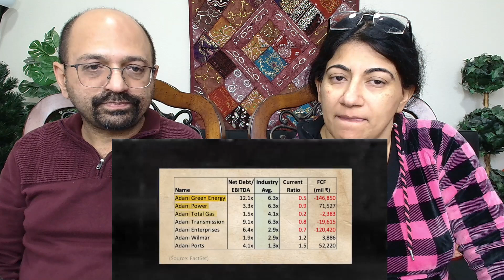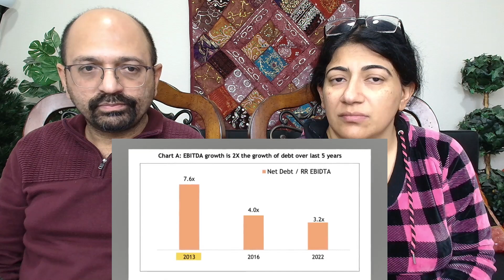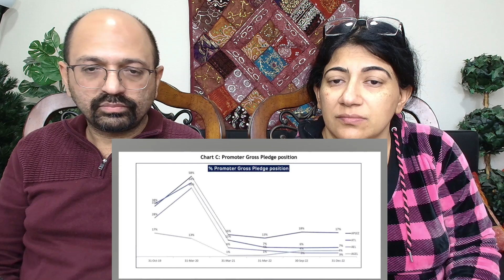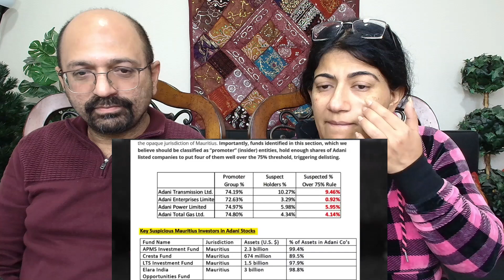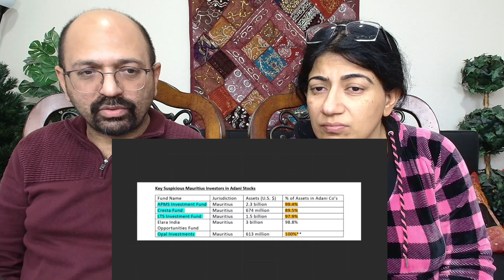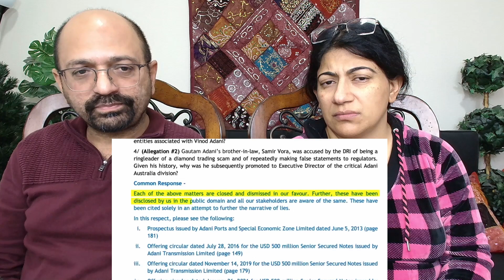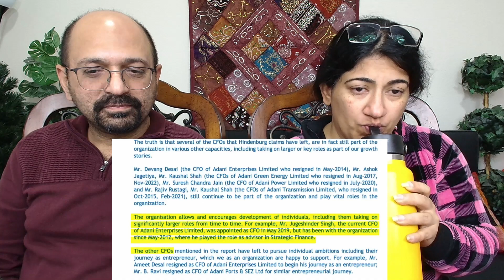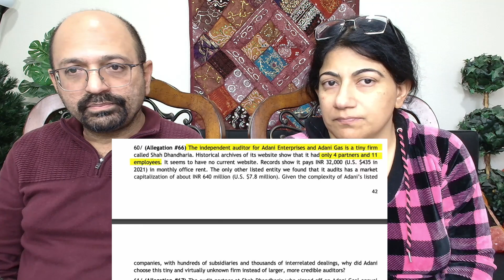Hindenburg has Killed Adani Group?: Decoding Adani’s response to Hindenburg (Business case study)!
Love & Enjoy!